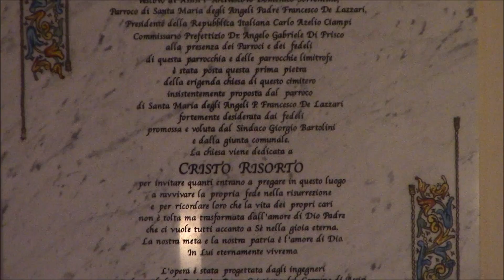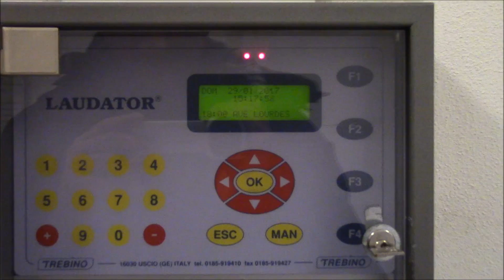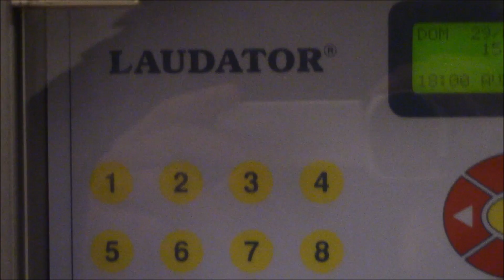Campane del Cimitero Nuovo di S.M. degli Angeli di Assisi (PG) v.502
- [04:49] Battiore delle 12:00 e distesa della mezzana per l’Angelus feriale (dura 30 secondi);

- [06:17] Battiore delle 18:00 e Ave Maria di Lourdes a 2 giri per l’Ave Maria serale feriale/festiva;

- [09:23] Plenum festivo delle ore 15:30 (dura 1:45 minuti) suonato poco prima dell’inizio della messa domenicale, celebrata solo l’ultima domenica di ogni mese, che in ora legale è alle 16:30.

Concerto di 3 campane a battaglio cadente veloce in scala diatonica di Sol4, fuse dalla De Poli di Vittorio Veneto nel 2007 per conto della Trebino, che le ha elettrificate e montate a metà Gennaio 2008 (il programmatore è un Laudator):

I: Sol4 leggermente calante (batte le ore), è dedicata a San Francesco d’Assisi e a Santa Caterina da Siena.

Iscrizioni: “AD ITALAE GENTIS S.S. PROTECTORUM FRANCISCI ASISIENSIS ET CATHARINAE SENENSIS LAUDEM”

II: La4, è dedicata ai sommi pontefici San Pio X e al beato Pio IX.

Iscrizioni: “AD SUMMORUM PONTIFICUM S. PII X ATQUE B. PII IX LAUDEM”

III: Si4, è dedicata a San Bonaventura.

Iscrizioni: “SERAPHICO DOCTORI S. BONAVENTURAE EPISCOPO S. .R. E. CARDINALI AC O.F.M. MINISTRO GENERALI”

N.B. a [01:30] ho voluto inserire, come sottofondo musicale, l’allegrezza della vicina basilica denominata “Carillon 1”. È il preconfezionato che si trova nei computer Belltron e derivati, in questo caso l’Omnibell, il nuovo programmatore montato al posto del Time Master. Suona mezz’ora prima delle messe domenicali poiché a metà novembre le campane sono state fermate a causa di qualche lesione nella parte interna della torre.

Il nuovo cimitero di Santa Maria degli Angeli fu innalzato nel 1999 ed inaugurato il 7 Novembre dello stesso anno (pensare che costò ben 3 miliardi e 458 milioni di lire!), ed è posto dirimpetto al cimitero vecchio, cui passano la ferrovia e la strada principale per Rivotorto che tracciano una linea di demarcazione (si spera di costruire, prima o poi, un sottopassaggio che li colleghi entrambi). Furono traslate varie salme provenienti da Rivotorto, Castelnuovo e Tordandrea, e attualmente conta 2.592 loculi quasi completamente assegnati. All’interno del cimitero, però, fu lasciato un’enorme spazio verde al fine di poter costruire, un giorno, una cappella “ritenuta dai fedeli punto necessario di riferimento tra il dolore e il limite umano e l’incontro con Dio”. Fu così che, dopo ripetute modifiche al progetto ideato dall’architetto Gaetano Cecchini di Vicenza, il 22 Febbraio 2006 fu posata la prima pietra, 2 giorni dopo fu tracciato il perimetro che avrebbe compreso un’area di circa 560 m², e il 23 Marzo vennero gettate le fondazioni. A causa delle frequenti piogge, i lavori proseguirono a fasi alterne, tanto che a metà 2007 la chiesa, dedicata al Cristo Risorto, fu ancora incompleta, in quanto mancavano da lavorare il portale bronzeo, le campane e la vetrata di San Francesco (la somma totale fu di 62.500 €). Dopo la sollecitazione del parroco di Santa Maria degli Angeli, Don Francesco De Lazzari al Sindaco di Assisi, la chiesa iniziò ad essere arredata; la prima domenica di Novembre, sulla sommità della facciata venne posizionata l’imponente statua del Cristo Risorto, donata dalla Confraternita del Santissimo Redentore.
Giunta ormai al completamento, si stabilì la data della dedicazione, che fu il 24 Febbraio 2008, giorno della conversione di San Francesco. A metà gennaio furono collocati il Crocifisso di San Damiano e, finalmente, le campane, su di un campaniletto a vela alto 9,70 metri e già elevato a fine Maggio 2006 che, non potendo reggere più di tanto le spinte dinamiche, ha costretto la Trebino ad incepparle a battaglio cadente.
L’anno dopo la dedicazione, l’edificio fu dotato di organo, acquasantiere, tabernacolo e ulteriori panche. E fu così che l’opera risultò completa in tutte le sue sfaccettature.

Fonte: “La chiesa di Cristo Risorto”, a cura di P.Francesco De Lazzari OFM

Per quanto concerne le suonate, ho solo un piccolo dubbio sull’Angelus domenicale: siccome dal lunedì al sabato suona sempre la mezzana per 30 secondi (durata ridicola), mi viene da pensare che suoni così anche la domenica, preservando il plenum per la messa festiva. Inoltre non capisco proprio il senso di dover per forza programmare una melodia liturgica quando non si hanno le note… Infine, gli unici suoni che mi mancano e che non so quando potrò beccare, sono quelli funebri: uno di essi è la distesa della grossa che potete sentire in questo brevissimo clip . Da annotare che il plenum suona esclusivamente in manuale, in quanto, come già detto all’inizio, la messa viene celebrata solo l’ultima domenica del mese, ma la particolarità è che viene fatto un solo segno poco prima della celebrazione e non canonicamente mezz’ora prima.